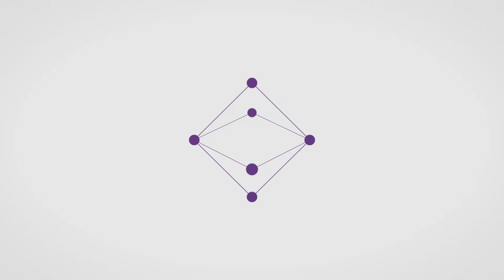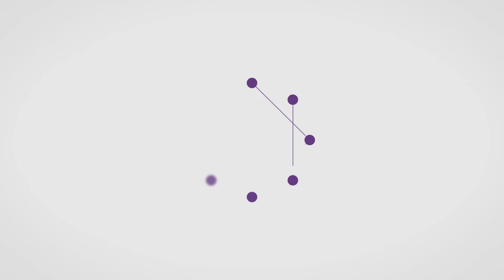Dlaczego ciało nie chce schudnąć?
Odchudzasz się a nie chudniesz? Odkryj przyczynę tego stanu. Obejrzyj ten materiał i zmień podejście do odchudzania.

Tym razem dowiesz się, dlaczego Twoje ciało może stawiać opór w procesie odchudzania, mimo wszelkich starań. Poznasz mechanizmy, które sprawiają, że czasami, mimo wysiłków, ciało nie chce schudnąć. Porozmawiamy o kodach w podświadomości, które skutecznie blokują odchudzanie.

Dowiesz się także, jak pracować z wzorcami w podświadomości, by wspomóc proces utraty wagi w sposób zdrowy i zrównoważony. Zamiast walczyć z ciałem, nauczysz się współpracować z jego naturalnymi potrzebami, aby osiągnąć trwałe rezultaty. 🌿💪

⏰Rozdziały ⏰
0:37 próbowałeś już wszystkiego?
1:28 program w podświadomości
3:27 powody tycia
4:48 strach jako przeszkoda w odchudzaniu
5:43 Dieta Umysłu
7:36 medytacja terapeutyczna

OLGA N. STĘPIŃSKA -  Jestem założycielką Szkoły Numerologii oraz Instytutu Numeroterapii. Jako Mistrzyni Reiki i konsultantka Kronik Akaszy, łączę te umiejętności z numerologią i metodą radykalnego wybaczania, uzupełniając numeroterapię o dodatkowe narzędzia. Prowadzę szkolenia związane z duchowością i rozwojem osobistym. Instytut Numeroterapii jest miejscem, w którym odnajdziesz swoją drogę w rozwoju duchowym.